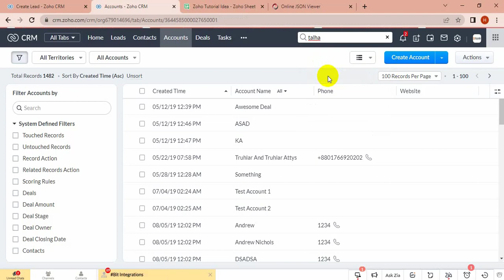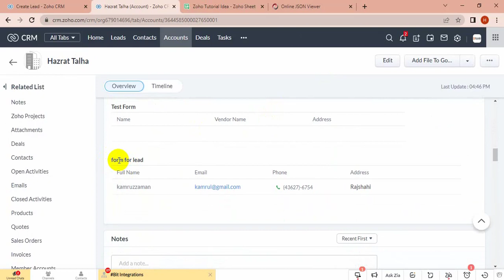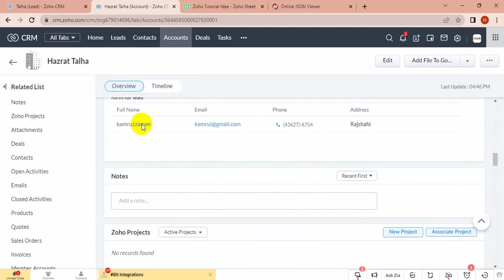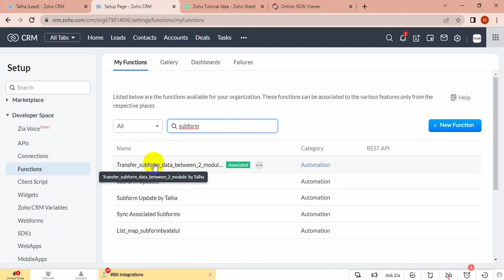Transfer Record Information from One Module To Another with Subform Data In Zoho CRM